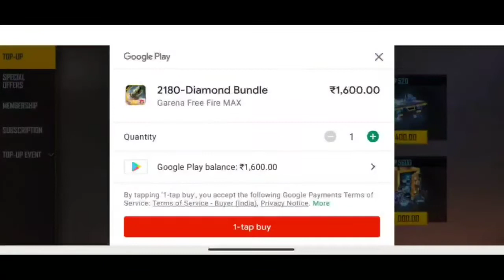HEAVEN WARRIOR BUNDLE IN JUST 40 DIAMOND 💎💎💎💎 AND REDEEM CODE IN THIS VIDEO.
REDEEM CODE IN THIS VIDEO AND NEW MYSTERY TRICK TO GET THIS LEGENDARY BUNDLE IN JUST 40 DIAMOND 💎💎💎💎